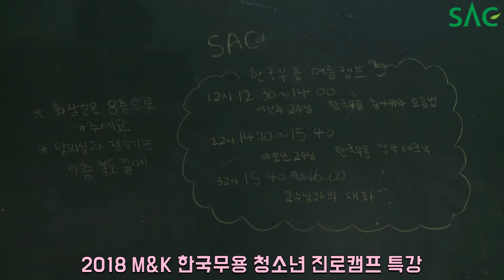[싹튜브] 서종예 서울종합예술실용학교 M&K 현대무용 한국무용 청소년 진로캠프 실시